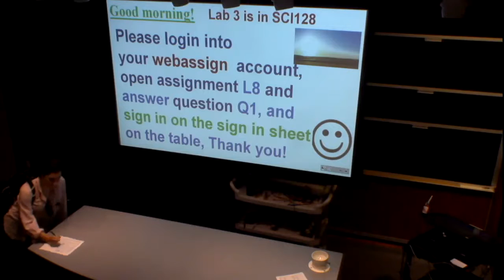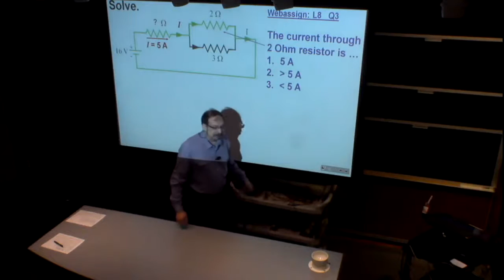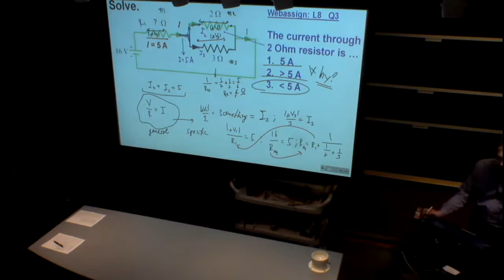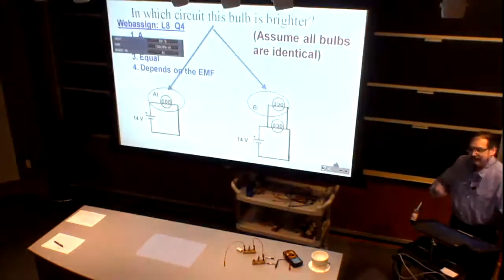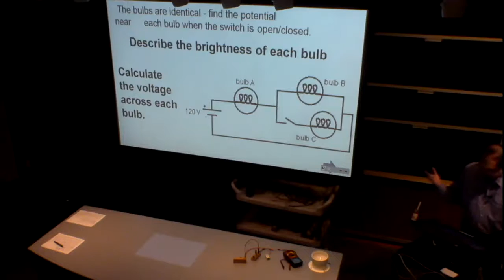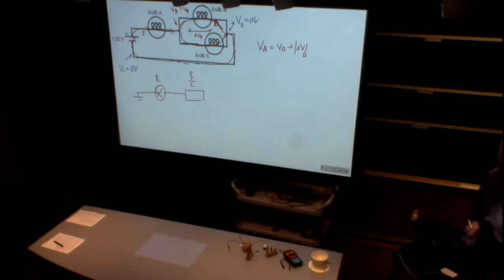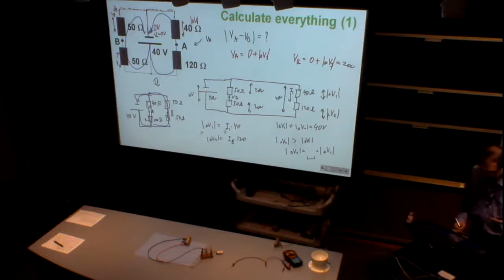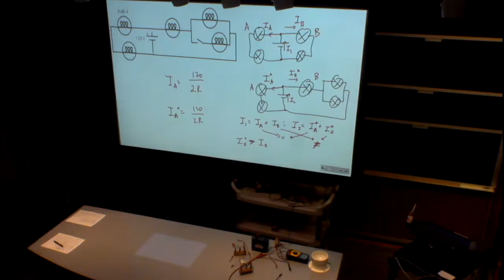Physics from Dr. Voroshilov: PY106S (2018) Lecture8, video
Elementary Physics II, 2018, L8, Circuitry, full video the link to the full course, including lecture slides)